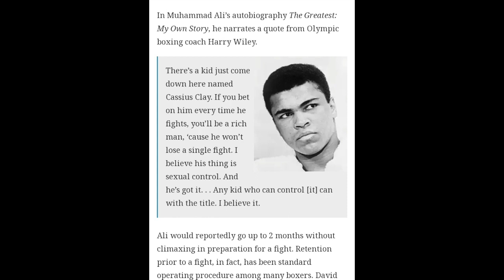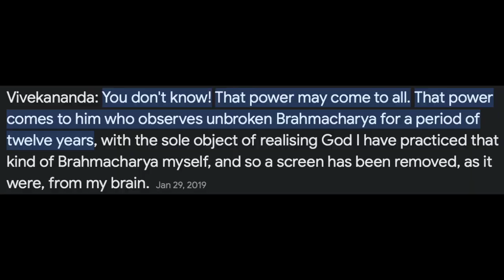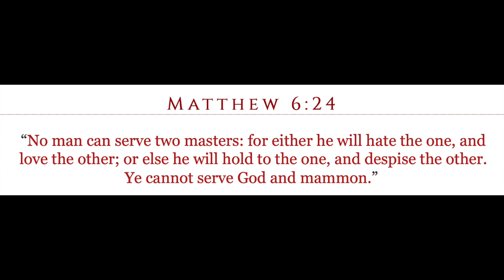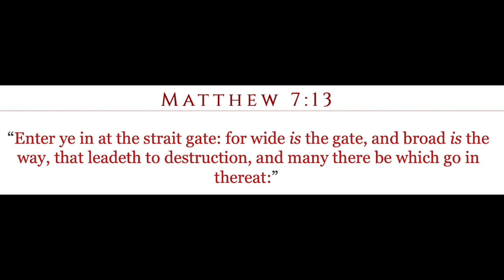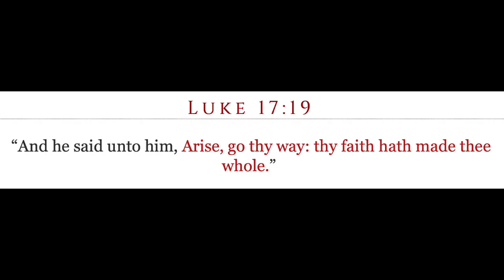NoFap Success Story: 16 Years of Celibacy!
“If the Son therefore shall make you free, ye shall be free indeed.” (John 8:36)

Aloha, y'all! 😁

Are you finally ready to succeed at /r/NoFap & overcome this addiction to p0rn0grapghy, masturbation, and orgasm (PMO)? I am here to help you.